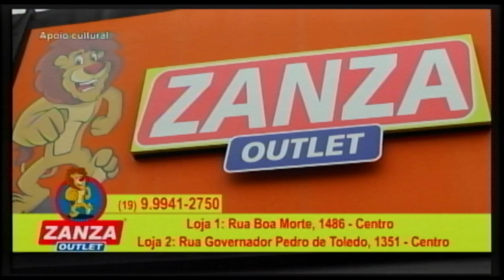Zanza Outlet 15 09 21